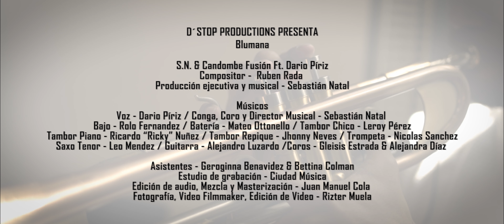Blumana Live - S.N. Candombe Fusion Ft. Dario Piriz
D´STOP PRODUCTIONS Presenta “Blumana”
Compositor -  Ruben Rada
S.N. & Candombe Fusion Ft. Dario Piriz
Producción ejecutiva y musical - Sebastián Natal

Musicos
Voz - Dario Piriz
Conga, Coro y Director musical - Sebastian Natal
Bajo - Rolo Fernandez
Bateria - Mateo Ottonello
Tambor chico - Leroy Perez
Tambor Piano - Ricardo “Ricky” Nuñez
Tambor Repique - Jhonny Neves
Trompeta - Nicolas Sanchez
Saxo Tenor - Leo Mendez
Guitarra - Alejandro Luzardo
Coros - Gleisis Estrada & Alejandra Diaz
Asistentes - Geroginna Benavidez & Bettina Colman.
Estudio de grabación - Ciudad Musica
Edición de audio, Mezcla y Masterizacion - Juan Manuel Cola
Fotografía, Video Filmmaker, Edicion de video - Rizter Muela

Questions, Comments, Business?